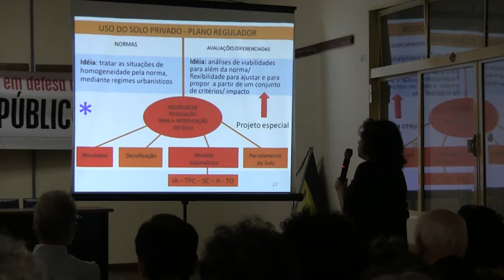Coletivo A Cidade que Queremos - Plano Diretor de Porto Alegre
Reunião ampliada sobre o Plano Diretor da cidade de Porto Alegre.
Realizado pelo Coletivo A Cidade que Queremos.
Local: SIMPA
Produção: Marcelo Cougo, Patricia K. De Camillis e Billy Valdez
Imagens de cobertura:
Filme Cinturão Verde de Porto Alegre: território em disputa"